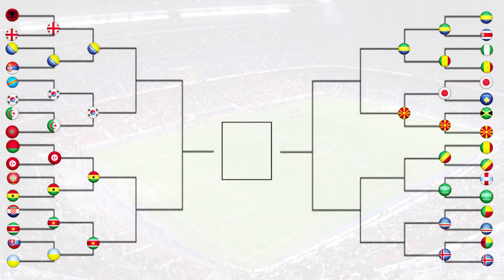FIFA 17 - INTERNATIONAL ROULETTE #22 - JAPAN VS MACEDONIA